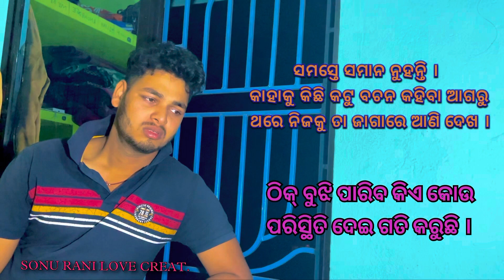ମଧ୍ଯବର୍ଗୀୟ ପରିବାର ରେ ଗୋଟେ ପୁଅର ଜୀବନୀ || A son Middle class family life story || Aei mo jibana re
ମଧ୍ଯବର୍ଗୀୟ ପରିବାର ରେ ଗୋଟେ ପୁଅର ଜୀବନୀ -

କାହାକୁ ଦୋସ ଦେବା ଆଗରୁ ଥରେ ନିଜକୁ ଦେଖ ତୁମେ ଠିକ୍ ଅଛ କି ନାହିଁ । ତା ପରେ ଯାଇ ଦୋସ ଦେବ ।